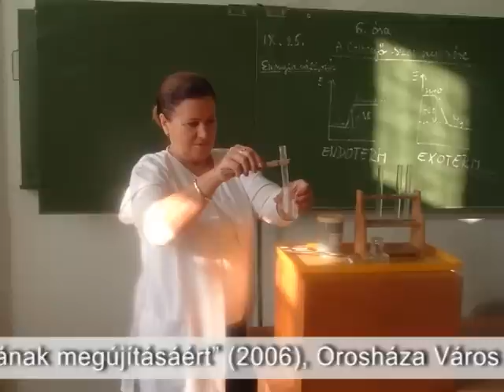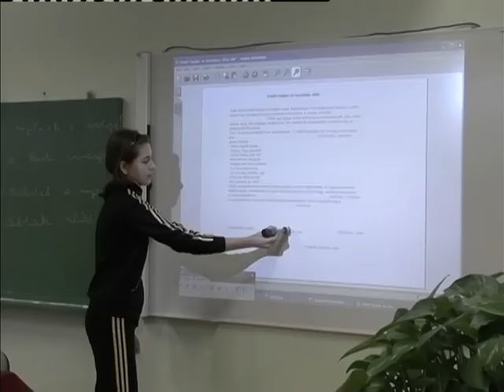Orosháza Városért -- Pusztainé Szabó Margit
Orosháza második újratelepítésének 270. évfordulóját ünnepelték az evangélikus templomban 2014. április 24-én. Orosháza Városért elismerésben részesült Pusztainé Szabó Margit címzetes igazgató, tanár.